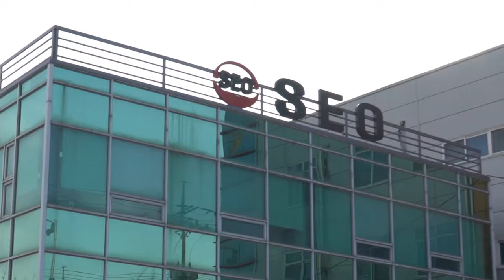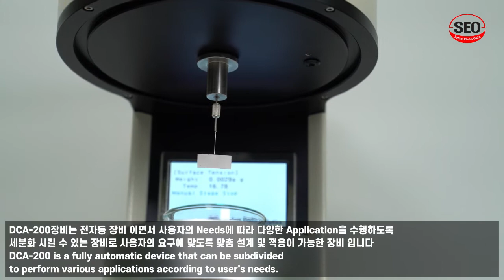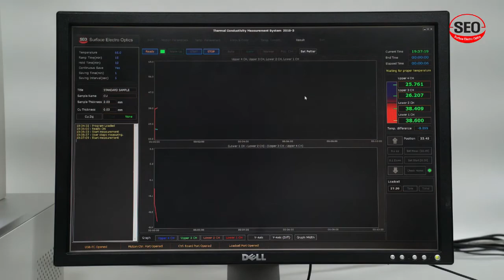Contact Angle Meter (SEO phoenix etc,) Measurement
Surface Electro Optics Co., Ltd